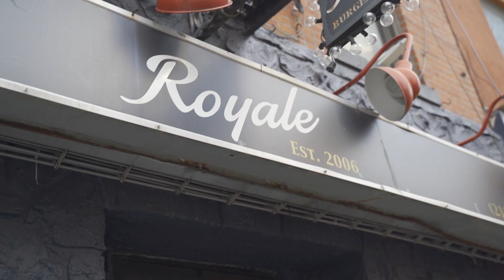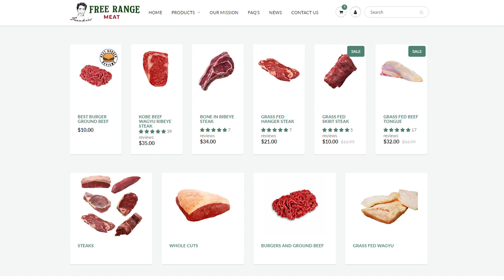Best Burger Reviews - Royale